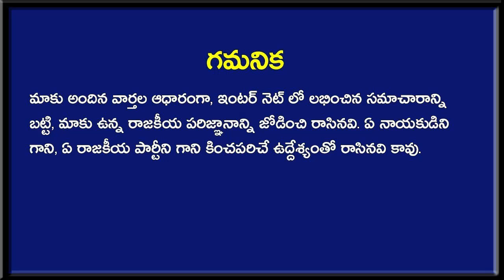మొట్టమొదటిసారిగా కొడాలి నానికి తలెత్తుకోలేని దిమ్మ తిరిగే వార్నింగ్ ఇచ్చిన చంద్రబాబు? | Chandrababu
మొట్టమొదటిసారిగా కొడాలి నానికి తలెత్తుకోలేని దిమ్మ తిరిగే వార్నింగ్ ఇచ్చిన చంద్రబాబు? . Chandrababu . Newsmarg